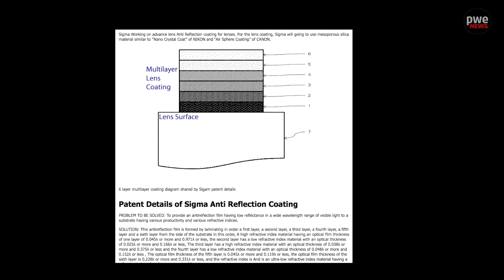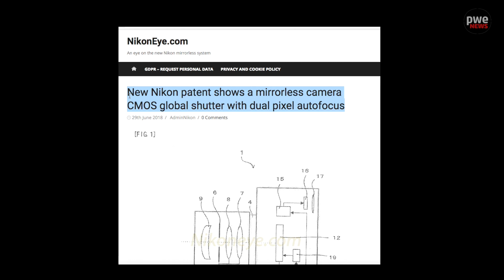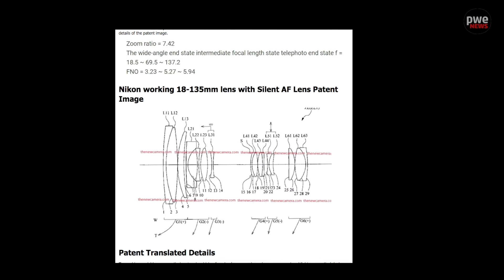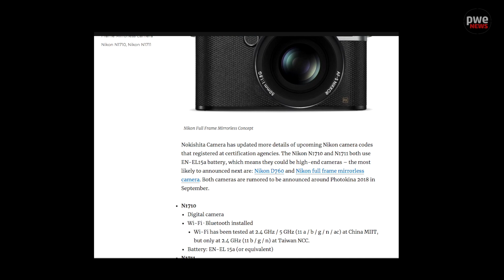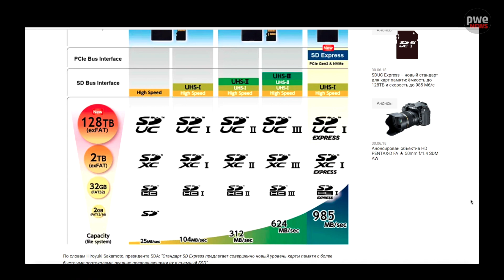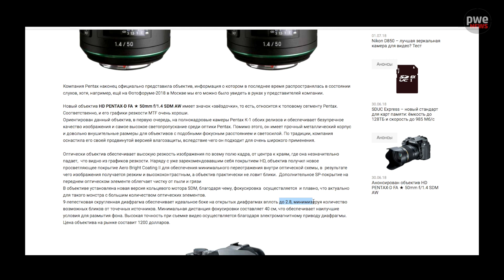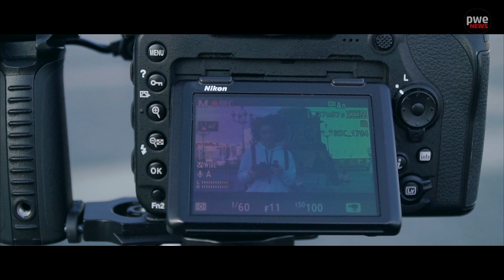PWE News #29. Nikon для видео, SD на 128 ТБ и куча патентов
В этом выпуске:
Уже готов стедикам Moza Mini-MI для нашего нового призера-комментатора
SDUC Express – карты с ёмкостью до 128TБ и скоростью до 985 MБ/с

Текстовая версия этого выпуска новостей со всеми ссылками – на нашем сайте